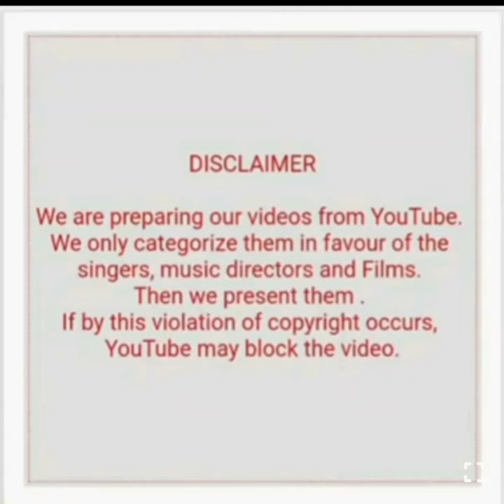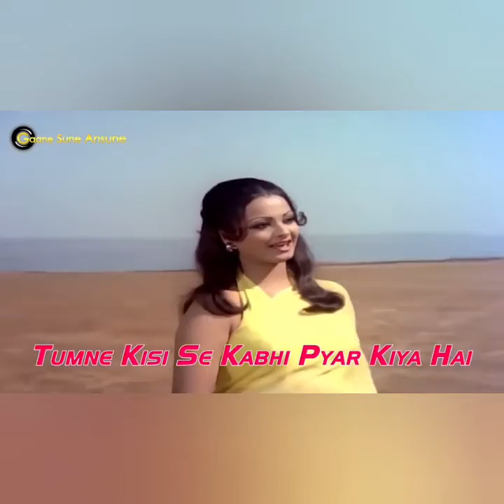KALYANJI-ANANDJI WITH MUKESH DUETS SUPERHITS (PART 2)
1) Tumne kisi se kabhi pyar kiya hai (Dharmatma)
2) Kya khoob lagti ho (Dharmatma)